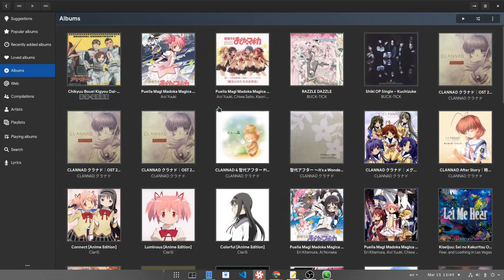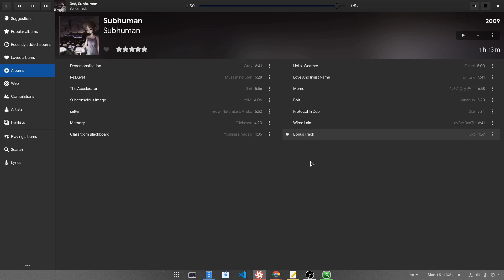3x6 - Bonus Track 14, from SUBHUMAN (Bôa - Duvet Cover) - Serial Experiments Lain OST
this song isn't even on discography, and the lyrics are a bit different from Bôa original song